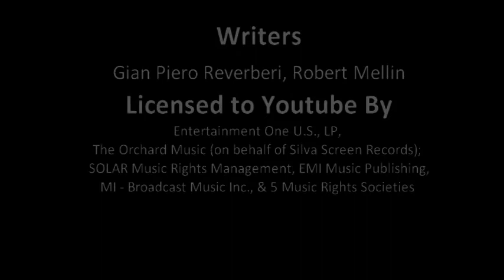Stunning Northumberland Coast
Artist - The City of Prague Philharmonic Orchestra
Writers - Gian Piero Reverberi, Robert Mellin

Licensed to YouTube by:
Entertainment One U.S., LP, The Orchard Music (on behalf of Silva Screen Records); SOLAR Music Rights Management, EMI Music Publishing, BMI - Broadcast Music Inc., and 5 Music Rights Societies